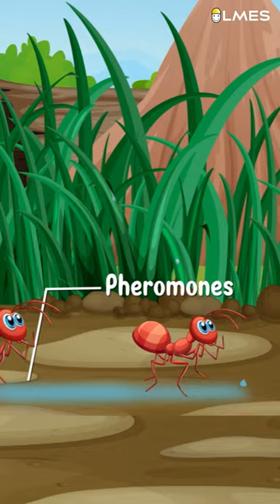WHY Ants Travel in Straight Line | Tamil | LMES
we all would have wondered why ANTS travel in straight lines? and we found the reason...